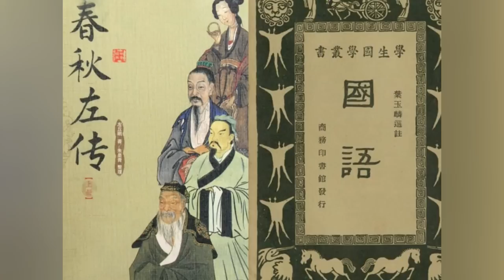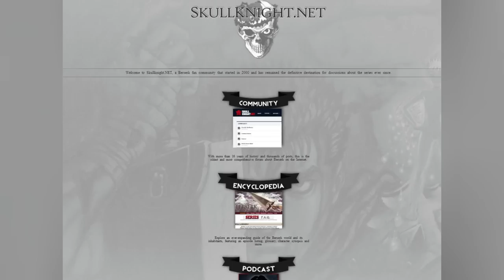Schnoz Origins – What is This Creepy & Mysterious Creature and Why is it So Popular? – Explored